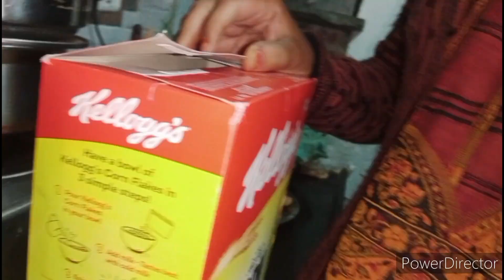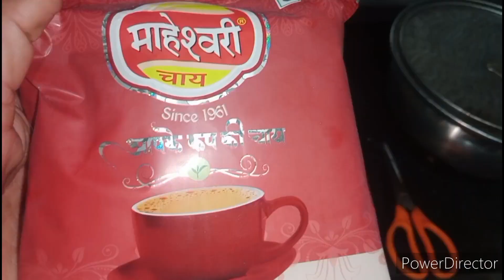Bikaner फेमस रसगुल्ले नमकीन, भैया लेकर आया डेकोरेट ke saman